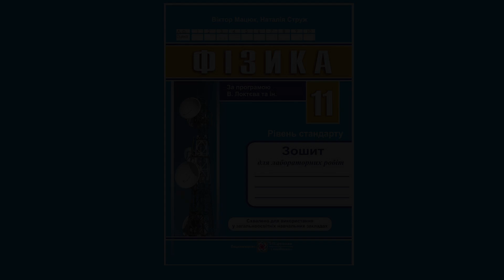11 клас. ЛР № 5. Вимірювання індуктивності котушки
Відеосупровід до посібника "Зошит для лабораторних робіт з фізики" 11 клас. Авт. : Мацюк В. М., Струж Н. І.
За програмою, розробленою під керівництвом В. М. Локтєва.
Лабораторна робота № 5. Вимірювання індуктивності котушки